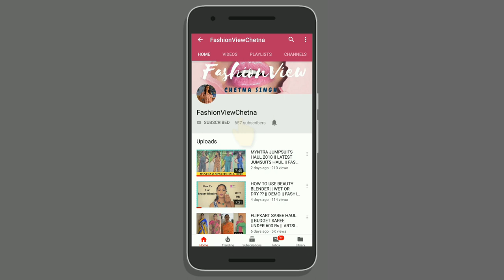THREE EASY HAIR STYLES INSPIRED BY ANUSHKA SHARMA || FASHIONVIEWCHETNA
HI FRIENDS,
This video  EASY AND QUICK HAIRSTYLES INSPIRED BY ANUSHKA SHARMA . You can follow me on intagram.

anushka sharma inspired hairstyles, easy and quick hairstyle, college girl hairstyle in easyway, how to make easy hairstyle, anushka sharma ae dil mushkil hairstyle

photo - anushka sharma